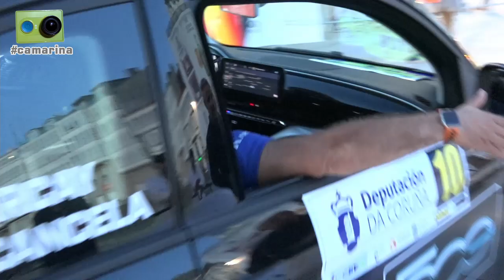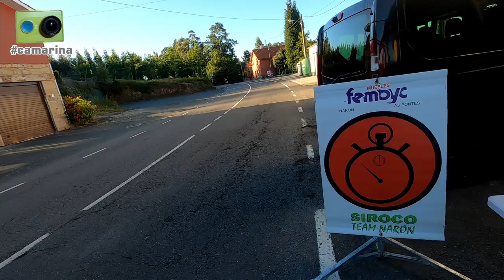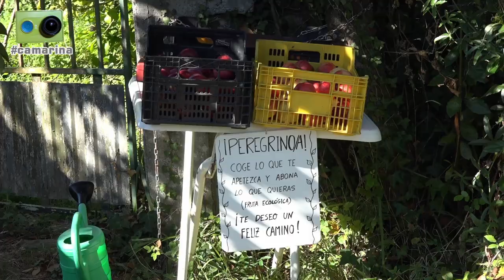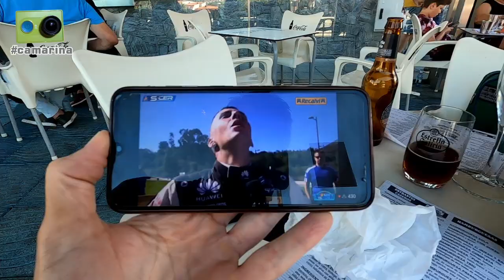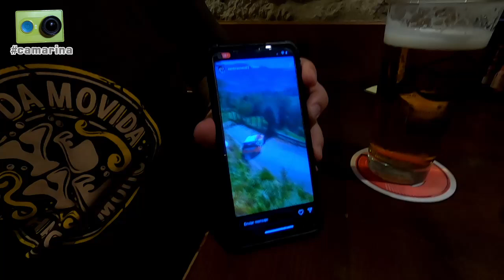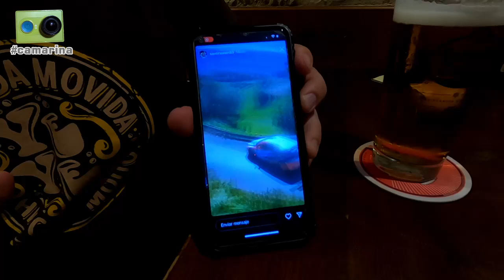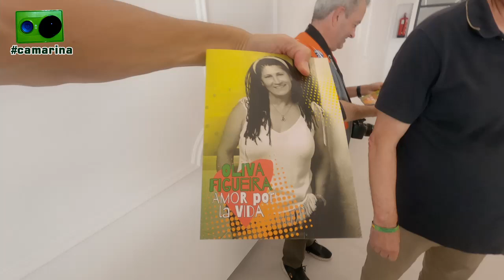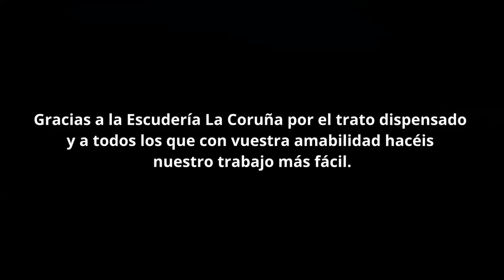El EcoRallye A Coruña 2022 visto de otra forma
El EcoRallye A Coruña 2022 visto desde dentro por Miguel Collado y Daniel Ceán-Bermúdez con la camarina

Cerca de dos horas de reportaje que incluye los siguientes contenidos:

Viernes:
00:00 Inicio
00:05 Llegamos a La Coruña y nos dirigimos a la ceremonia de salida
00:45 Imágenes de la ceremonia de salida
01:50 Tras dejar los coches en parque cerrado hablamos con José Manuel Pérez-Aicart y Javier Herrera
03:55 Cena en un clásico coruñés que está de vuelta, el Copacabana
04:20 De vuelta al hotel nos encontramos con los tres equipos que lideran el CEEA en eléctricos (Carla Álvarez-Dani Remón, Pérez-Aicart-Herrero y Ricardo González-José Manuel Salas) y con los líderes en híbridos (José Antonio y Aday Luján)

Sábado:
08:45 Empezamos la jornada dirigiéndonos al parque cerrado
14:15 Echamos un vistazo a vehículos participantes en el parque cerrado, donde hablamos con...
16:15 Hugo Velasco y Celso Roces, líderes del CEEA en híbridos enchufables
17:10 Lorenzo Serrano y Ruth Haboba
18:10 Salimos hacia el primer tramo
18:25 Llegamos a la salida del primer tramo, donde hablamos con Leandro, encargado del control horario
22:20 Nos situamos en la parte inicial del tramo, en la zona de Doroña, y hablamos con Ernesto y Rubén Rumbo, que llevan el coche 0
23:15 Imágenes de participantes en la primera prueba especial
24:35 Llegamos a la zona de meta del tercer tramo, en Ponte do Porco
27:00 Caminamos por la parte final del tramo, que pertenece al Camino de Santiago
28:45 Imágenes de participantes en la tercera prueba especial
30:30 Pausa del mediodía para tomar algo y comer en Miño
32:00 Después de comer vemos por internet la Q3 del Gran Premio de Italia y el desenlace del Rally Princesa de Asturias
34:10 A través del teléfono vemos a Alejandro Cachón hacer sus primeras declaraciones tras lograr la victoria en el 'Princesa'
34:20 Nos situamos en la cuarta especial, que se disputa en el tramo de Ponte de Porco en sentido contrario a la tercera
37:00 Llega a nuestra ubicación el coche 0 y Ernesto Rumbo nos cuenta detalles sobre la historia del tramo en el que estamos
39:40 Imágenes de participantes en la cuarta prueba especial
40:45 Regresamos al primer tramo de la mañana, en el que por la tarde de disputa en sentido contrario la última especial del rallye
41:30 Imágenes de participantes en la sexta prueba especial
42:35 De vuelta a La Coruña nos dirigimos al parque cerrado final, donde hablamos con...
43:15 Carla Álvarez-Dani Remón y Lorenzo Serrano-Ruth Haboba
45:00 Hugo Velasco-Celso Roces
48:45 Santiago Sánchez-Francisco Javier Ortega
50:45 Bruno Méndez
51:45 Terminamos la jornada cenando con nuestro amigo coruñés Miguel Díaz 'Chapi', con quien hablamos sobre el rally Princesa de Asturias
57:20 Después de cenar, 'Chapi' nos da una vuelta por la ciudad con su Volkswagen Escarabajo y nos cuenta la historia de la Torre de Hércules, en la que terminamos el recorrido turístico nocturno antes de volver al hotel

Domingo:
1:04:10 Nos dirigimos al parque cerrado, donde hablamos con...
1:07:10 José Antonio y Aday Luján
1:14:45 Santiago Sánchez-Francisco Javier Ortega
1:20:10 Bruno Méndez-Manuel Soler
1:22:20 Ángel Manuel Santos-Mario Osma
1:27:00 José Manuel Vázquez ('Pepe Danone') de la Escudería La Coruña, organizadora de la prueba
1:31:55 Llegamos a la zona de la entrega de premios, donde hablamos con...
1:32:00 Alberto González Naveira, presidente de la Escudería La Coruña
1:42:45 Tras la entrega de premios hablamos con...
1:43:20 Ricardo González, tercero en eléctricos
1:44:00 Mónica Martínez, concejala de Deportes del Ayuntamiento de La Coruña
1:47:20 Al acabar el rallye visitamos un garaje en el que se guardan unos coches muy especiales y hablamos con su propietario, Pepe Caamaño
1:52:00 Antes de iniciar el viaje de regreso hablamos con los ganadores en eléctricos, Carla Álvarez y Daniel Remón
1:54:20 Despedida desde el Paseo de la Asociación de la Prensa